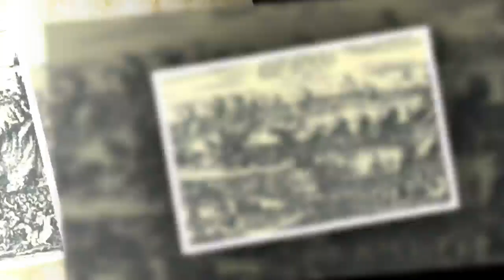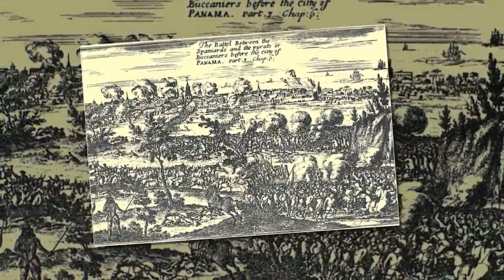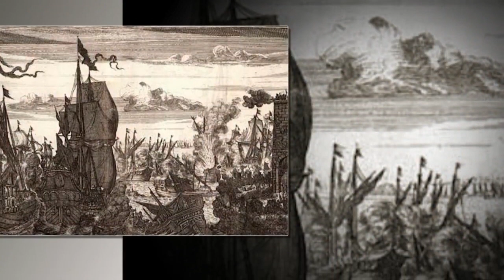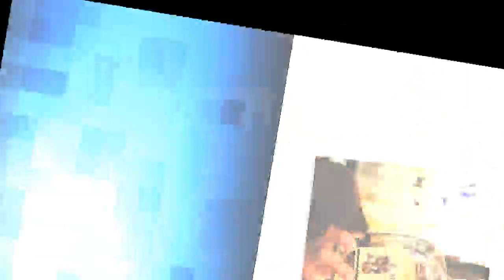10 Reasons the Real Captain Morgan was a Total Badass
10 Reasons the Real Captain Morgan was a Total Badass